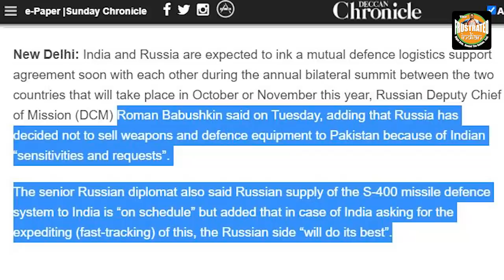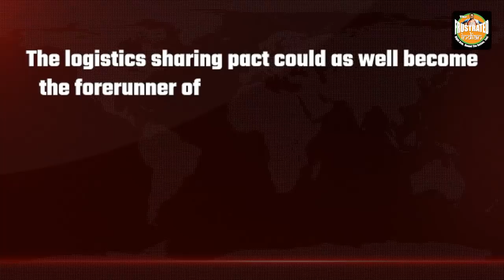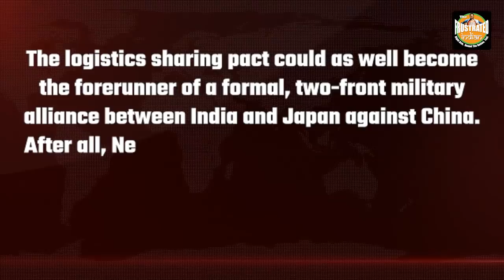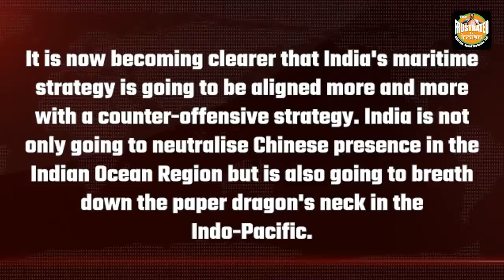India begins the encirclement of China with Japan and Russia